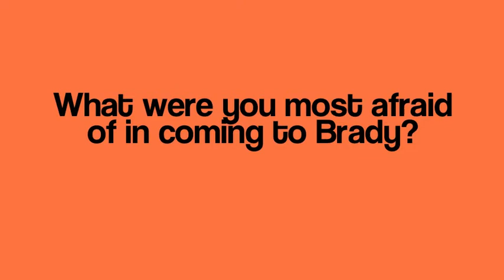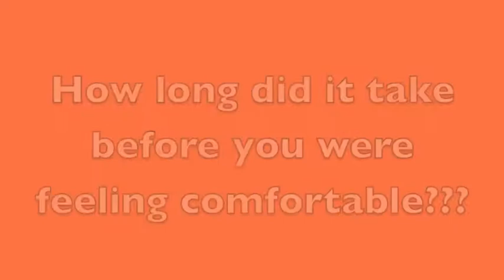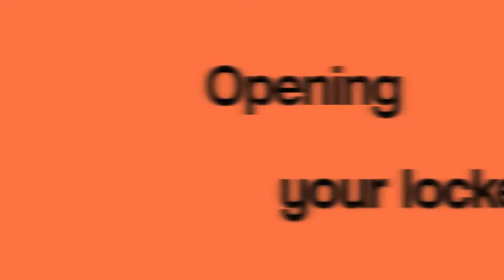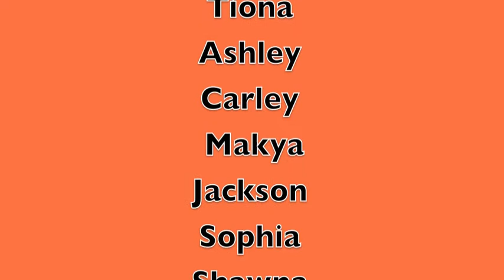Welcome to Brady - 2013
Orientation video to Brady Middle School